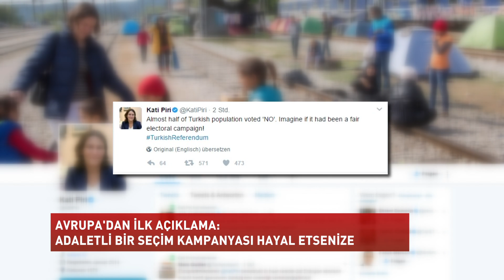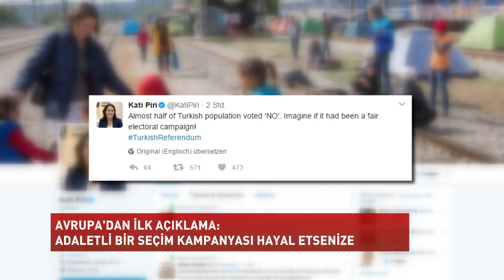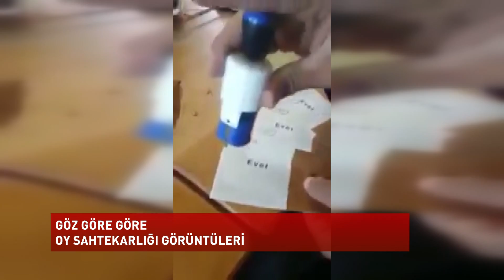Haberler 17 04 2017